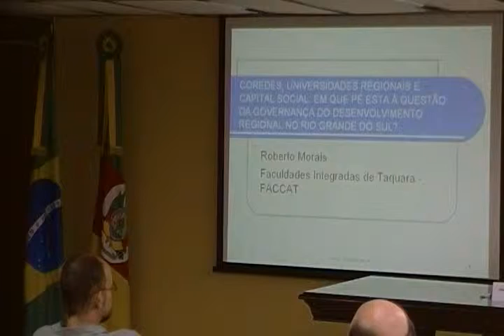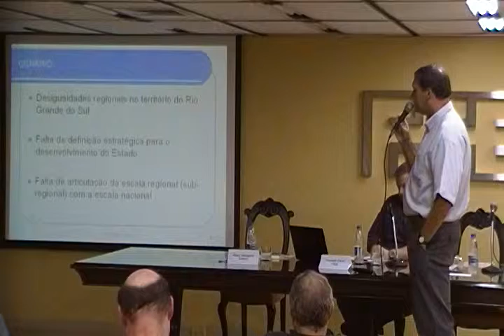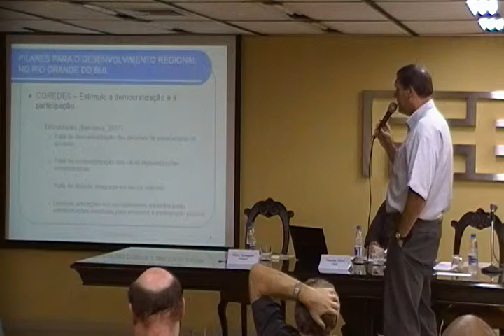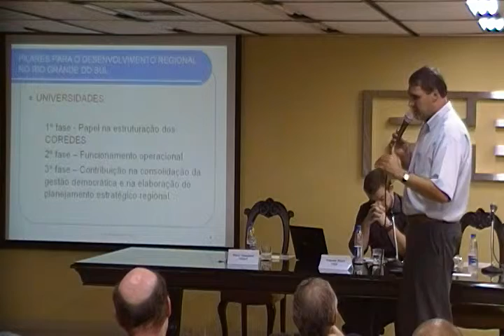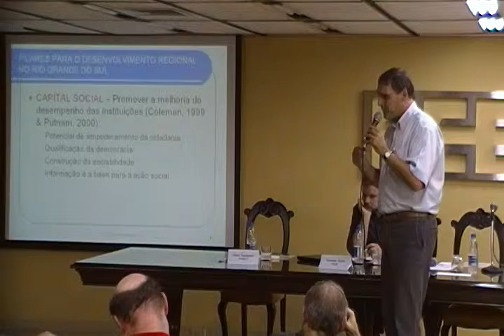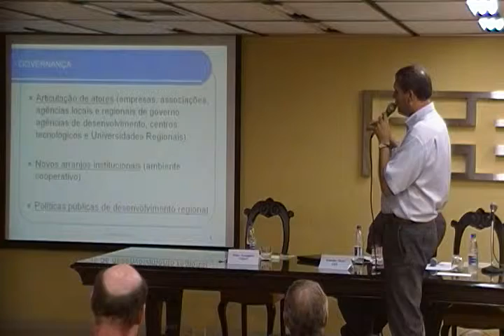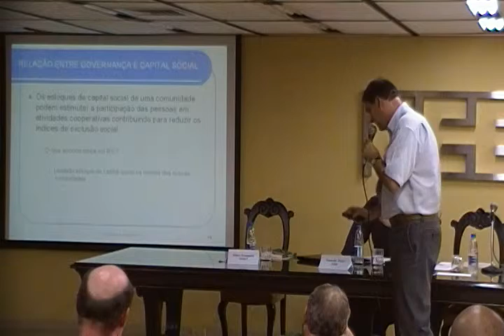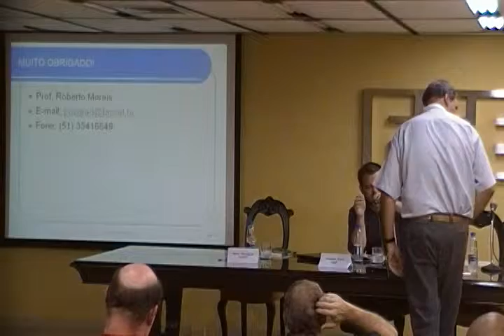Especialização Agroindustrial e Desenvolvimento Regional: Roberto Morais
Especialização Agroindustrial e Desenvolvimento Regional: O Desafio da Reconversão Produtiva no Rio Grande do Sul.